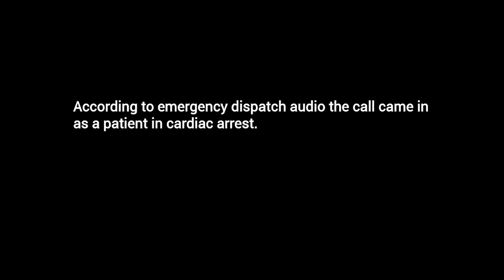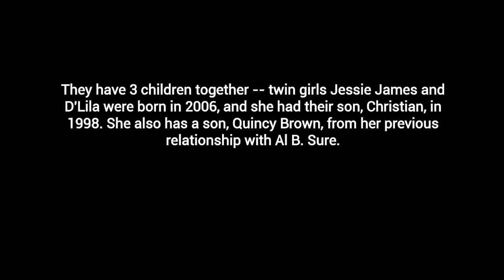KIM PORTER, Mother of Diddy's Children Dies at 47: BREAKING SAD NEWS!!!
KIM PORTER, Mother of Diddy's Children Dies at 47

Kim Porter, the former girlfriend and mother of Diddy's children, has died at 47

TMZ reports, Kim Porter, the model and actress who dated Diddy for 13 years, was found dead Thursday (Nov. 15) at her L.A. area home ... TMZ has learned.

Law enforcement sources tell us they got a call to Porter's Toluca Lake home around noon. Police are still on the scene right now.

According to emergency dispatch audio the call came in as a patient in cardiac arrest.

A source connected to Kim tells us she'd been suffering flu-like symptoms, and possibly pneumonia, for several weeks, but it's still unclear what exactly caused her death. Another source says Kim had contacted her doctor just yesterday complaining she wasn't feeling any better.

Diddy and Kim's relationship spanned more than a decade with several breakups and makeups. They started dating in 1994 and broke up, for the last time, in 2007.

They have 3 children together -- twin girls Jessie James and D'Lila were born in 2006, and she had their son, Christian, in 1998. She also has a son, Quincy Brown, from her previous relationship with Al B. Sure!.

Kim worked as both a model and an actress, and she made appearances on Diddy's show, "I Want to Work for Diddy."

Diddy's rep Cindi Berger tells us, "Sadly, I can confirm the passing of Kim Porter. I ask that you give the families privacy at this time."

Kim was 47.

RIP